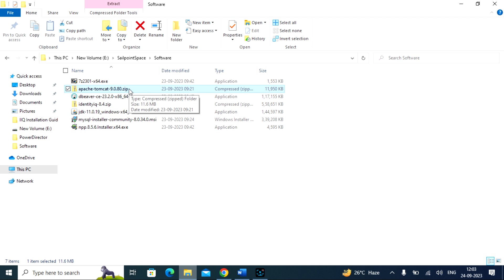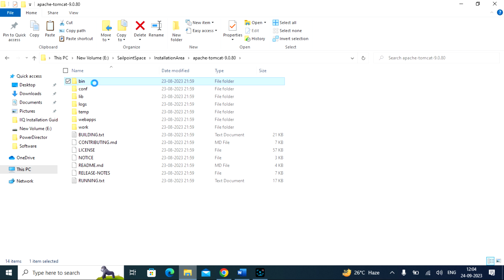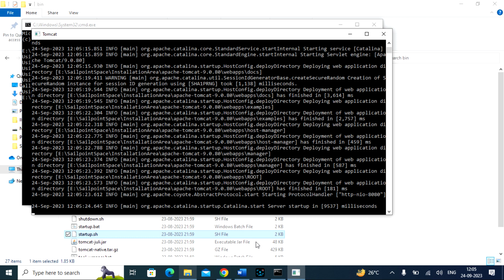Apache Tomcat Installation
Commands:
startup.bat
shutdown.bat